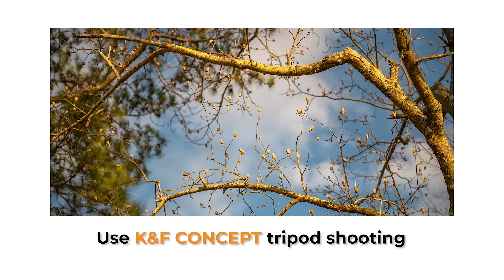78'' / 200 cm Camerastatief Draagbaar Aluminium Fotostatief Met Monopod Functie 360° Balhoofd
* 【28mm Groot 360° Balhoofd en Panoramisch Zicht】K234A7, met twee onafhankelijke bedieningsknoppen kan het speciaal ontworpen balhoofd 360 graden draaien zodat je foto's kunt maken in elke hoek horizontaal en verticaal.
* 【Handig: Van 23'' tot 78'' Flexibele Verstelling】4-delige kolompoten met 3 quick release flip-locks maken het mogelijk om de werkhoogte in seconden aan te passen van 23'' tot 78''.Winnaar in hoogte! 18” folden formaat is gemakkelijk overal mee naartoe te nemen voor buitenfotografie.
* 【Lichtgewicht en draagbaar】3.17lbs / 1.44kg statiefgewicht en 22.05lbs/10kg maximaal laadgewicht. 78'' in hoogte en gemakkelijk mee te nemen. Dit statief is de beste metgezel voor je DSLR-camera's en is bestand tegen een zwaardere belasting in vergelijking met soortgelijke producten, maar blijft toch stabiel.
* 【2-IN-1 Overhead Video Tripod Monopod】Het statief kan eenvoudig worden veranderd in een monopod of wandelstok alleen om je fotografie meer divers te maken. Met deze monopod kun je meerdere hoeken fotograferen, zoals een low angle shot en high-angle shot.
* 【Multi-hoek Shooting】Center kolom kan draaien om te draaien situatie voor lage hoek schieten, de demping systeem van de bal hoofd zou uw camera in verschillende hoeken gemakkelijk (verticale opnamen of up-side shots) of en krijg de beste fotograferen uitzicht. Opmerking: er is een nieuw beenvergrendelingssysteem beschikbaar dat willekeurig met de oude versie zal worden verzonden.